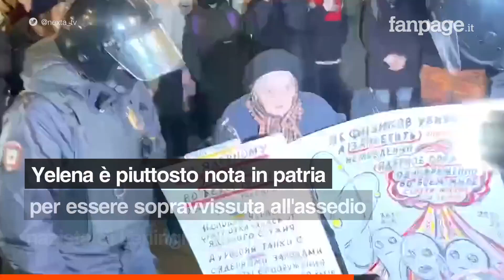Sopravvissuta all’assedio nazista, protesta in piazza a San Pietroburgo contro Putin: arrestata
È stata arrestata dalla polizia mentre manifestava in piazza a San Pietroburgo contro il presidente Putin e la guerra in Ucraina. L’anziana, Yelena Osipova, è una figura piuttosto nota per essere sopravvissuta all’assedio nazista di Leningrado.